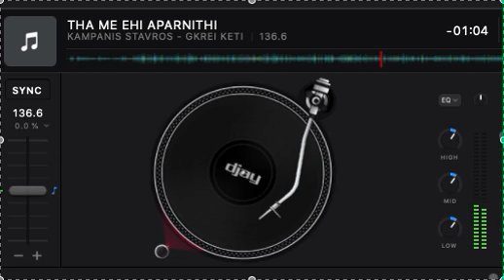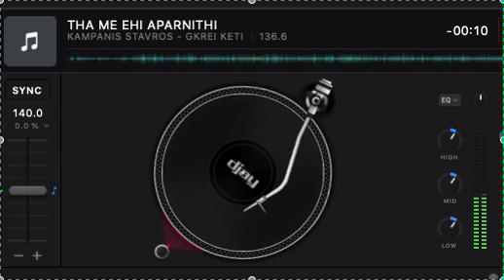THA ME EHI APARNITHI - KAMPANIS STAVROS - GKREI KETI